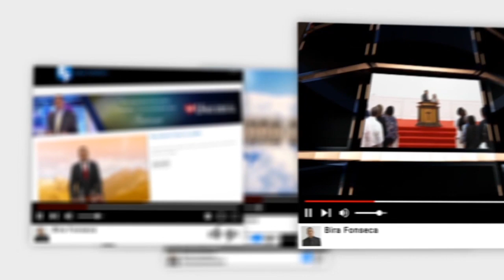Palavra Amiga Bispo Macedo - 5 de Julho de 2019